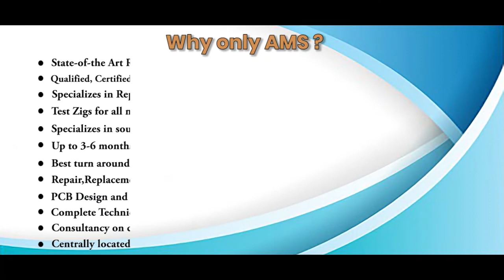Graf Syteco AT 6200C1A00 A3B3F1 Controller